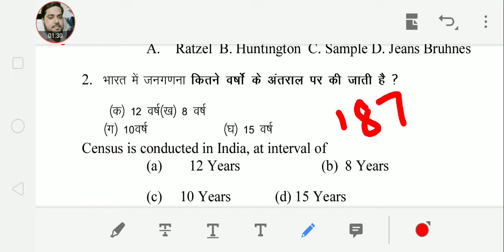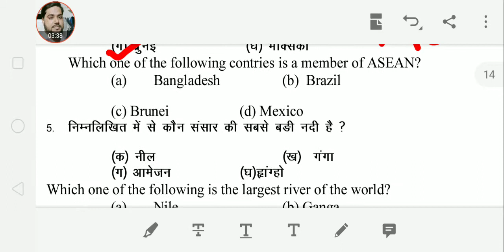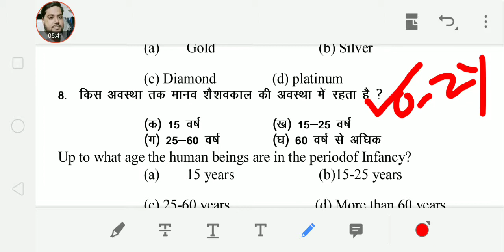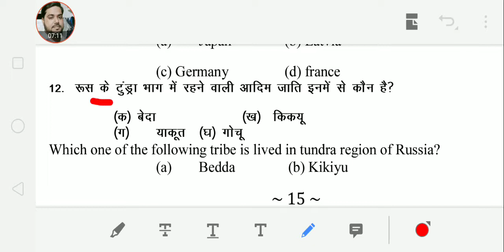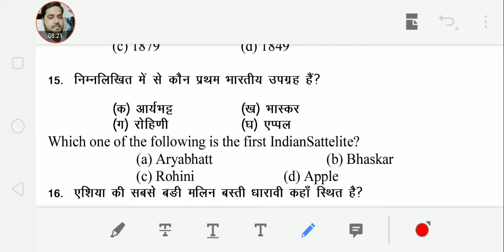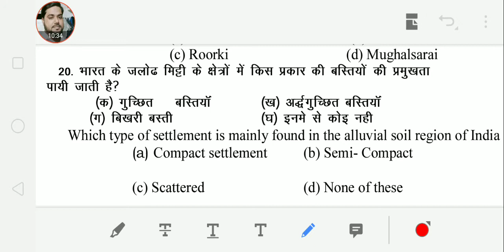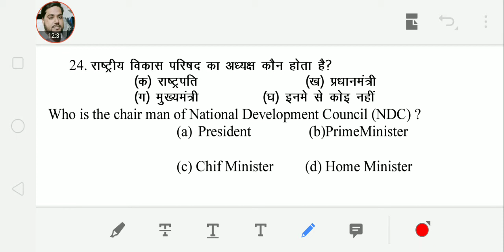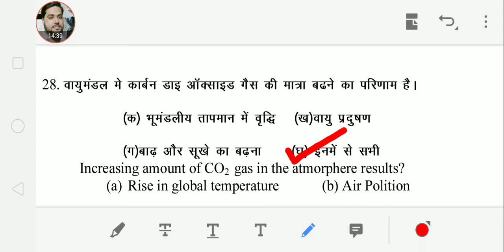12th भूगोल(Geography) का Objective प्रश्न BSEB Patna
P- 02 (I.A) वर्ग 12वीं के लिये VVI Objectives